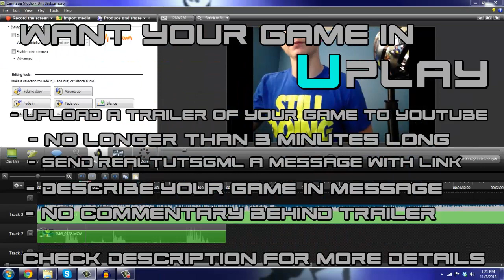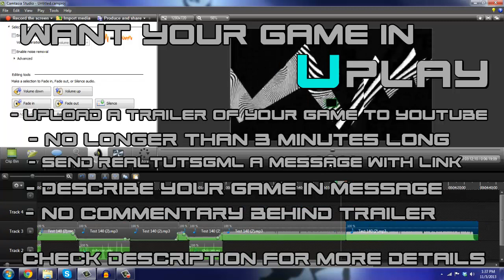uPlay (Viewer Submission Entry) - Week 3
Jelly Squidge - No Download Link

WANT YOUR GAME ON UPLAY?
- Upload a Trailer of your game to YouTube
- No longer than 3 minutes
- Send RealTutsGML a message with link
- describe your game in message with full detail and if/when it will be released/finished
- No commentary behind trailer
- Link game download in message or description

Have you ever wanted to create games? Have you ever gotten fed up with it being to difficult? Game Maker Tutorials, Java Game Programming, Unity3D Tutorials, Batch, C++ and much much more! This is the channel for you, the one stop shop for an exploration of your hidden talent as a game developer. Unleash your potential and go wild with imagination when you finally figure out how to make any game you want!

Visit CodingMadeSimple for more exclusive tutorials and get the help you need to succeed as your very own indie game developer!

Game Maker Studio: Programming
Game Maker Studio: Tutorial
Java Programming
Game Programming
Game Tutorial
Programming Tutorial